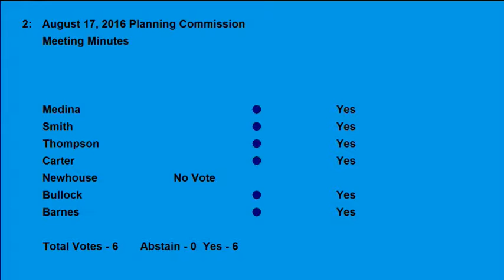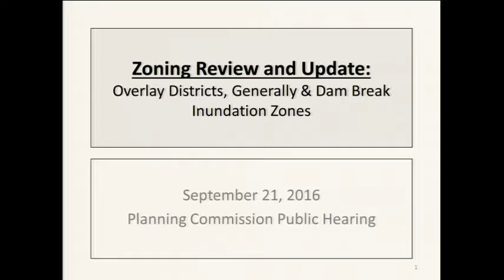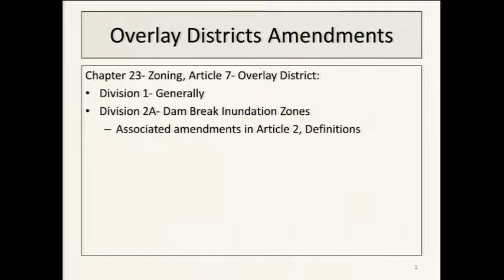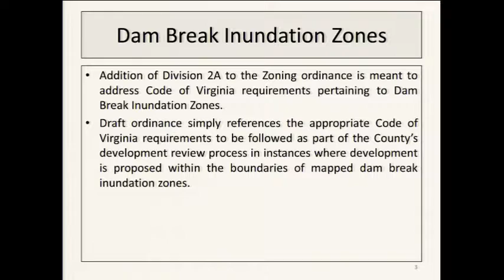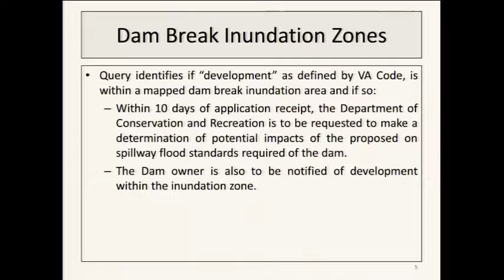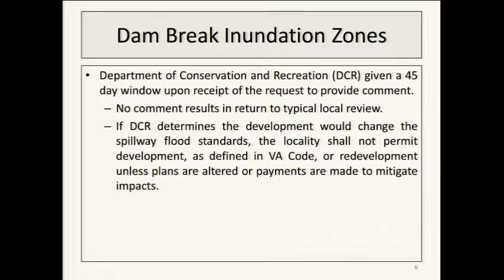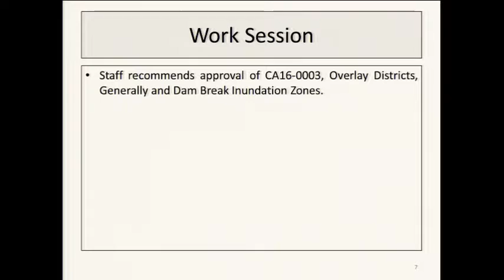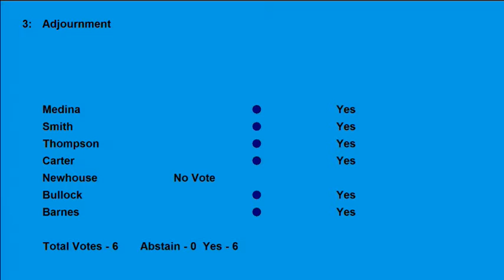Spotsylvania Planning Commission 9 21 16